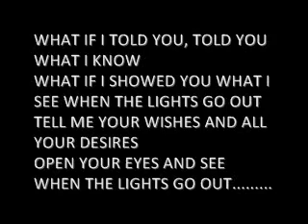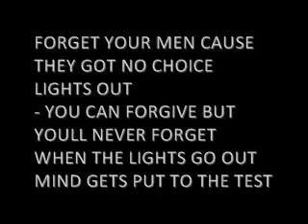Perseverance "War Devastation"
Tracks about the average patriotic american family not relizing how fucked up the government is til they 1st hand expiernce the devistation of war, by losing a loved one or having one come home mentally or physically disabled.